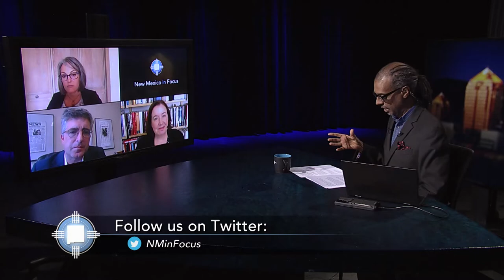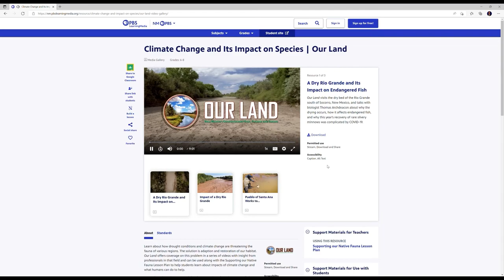Sen. Ivey-Soto Resigns, Yazzie Martinez Update & Teacher's Lawsuit Unsatisfied (Full Episode)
This week on New Mexico in Focus, Gene and the Line Opinion Panel react to the news that Sen. Daniel Ivey-Soto has been removed from one of his committee assignments and has resigned from another in the wake of several sexual harassment accusations. Then, our panelists take a close look at the Secretary of State’s race where one candidate admits she made a mistake when offering a chance to win a firearm in exchange for campaign donations. Finally, the panel addresses an update in state compliance with the Yazzie Martinez Lawsuit.

Senior Producer Lou DiVizio sits down with three people entrenched in education in our state. The leader of an influential early childhood advocacy group, a teacher, and the lead plaintiff in the Yazzie Martinez Lawsuit all give their thoughts on Constitutional Amendment 1.

Gene Grant speaks with several leaders at the Black Voters Collaborative about their efforts boosting turnout in communities of color. Those leaders explain exactly how influential the African American vote can be here in New Mexico.

Host:
Gene Grant

The Line opinion panel:
Algernon D’Ammassa, investigative & enterprise reporter, Las Cruces Sun-News
Sophie Martin, attorney
Justin Fox-Young, fmr. NM State Representative

Segments:
Constitutional Amendment 1: Educators’ Perspectives
Correspondent:
Lou DiVizio
Guests:
Amber Wallin, New Mexico Voices for Children
Wilhelmina Yazzie, plaintiff, Yazzie Martinez Lawsuit
Oriandi Mellas, teacher, UNM Children’s Campus

Black Voters Collaborative Pushes Turnout
Correspondent:
Gene Grant
Guests:
Dr. Harold Bailey, NAACP Albuquerque Branch
Mason Graham, New Mexico Black Voters Collaborative
Rodney Bowe, New Mexico Black Voters Collaborative
Rev. Dr. Charles Becknell Sr., Southern Christian Leadership Conference